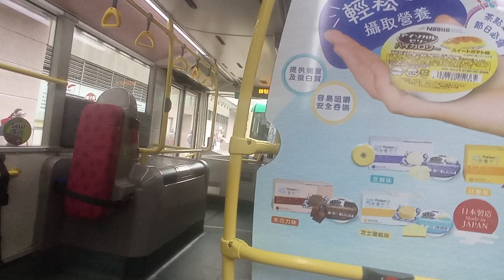KMB S ATENU195 SK2399@40落車門開關過程及定富街報站